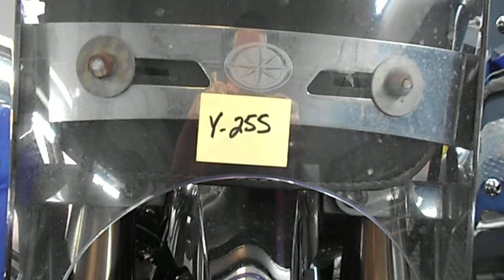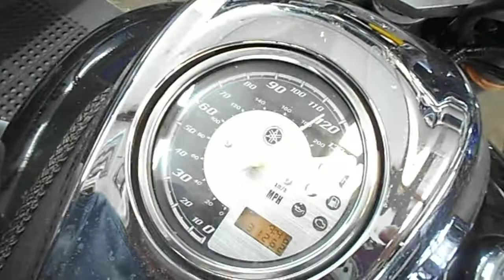y255 2009 Yamaha XVS950A/CT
Yamaha XVS950A/CT